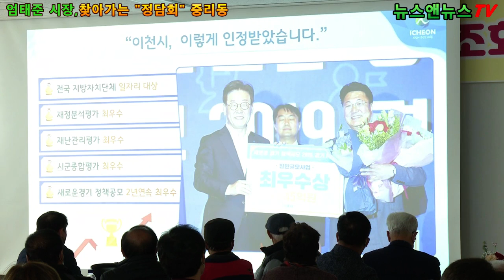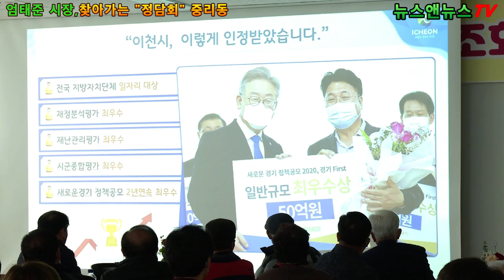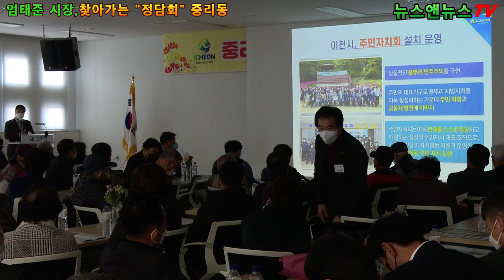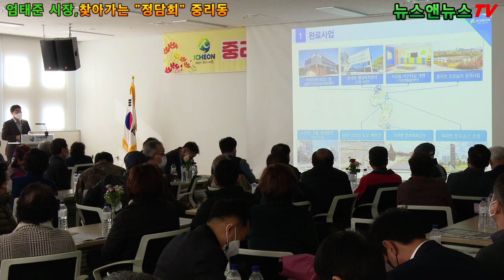엄태준 시장, 찾아가는 정담회 중리동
[배석환 기자]=찾아가는 정담회가 22일 중리동 동사무소 4층에서 10시부터 진행됐다.